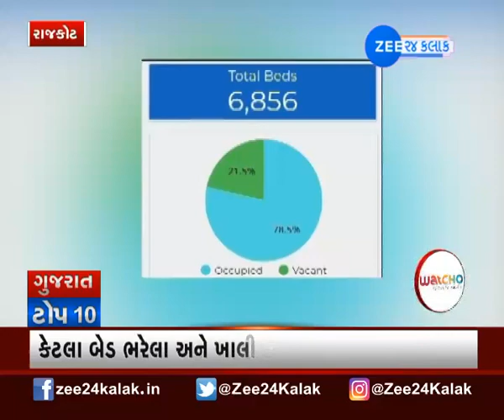TOP 10 Gujarat News | ટોપ 10 ગુજરાતના સમાચાર | Gujarati News On Zee 24 kalak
જુઓ રાજ્યના મહત્વના ટોપ 10 સમાચાર